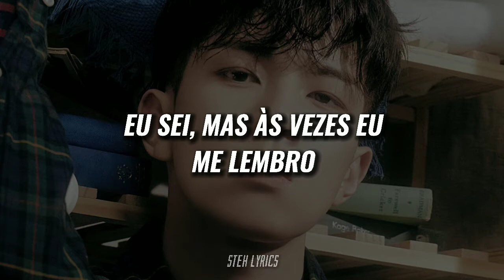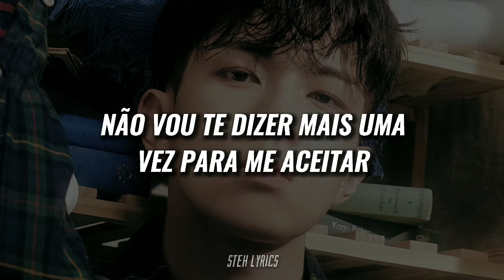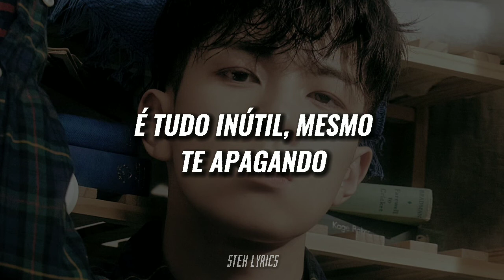N.Flying 엔플라잉 - 'UNDO 지우게' (TRADUÇÃO/LEGENDADO)